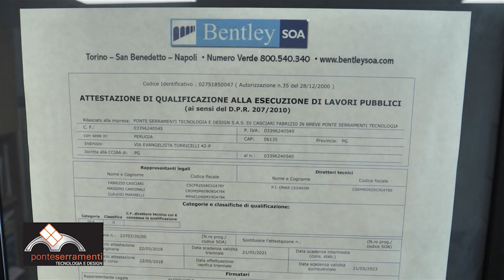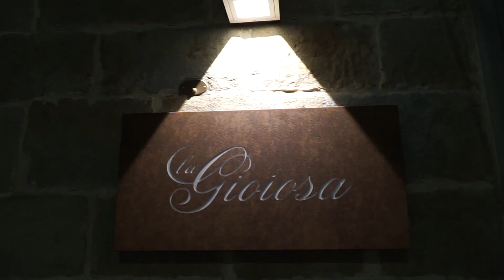NUOVA ALBA-CALZOLARO 3-0 HL E INTERVISTE 29 ottobre 2023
Servizio di Nicola Agostini